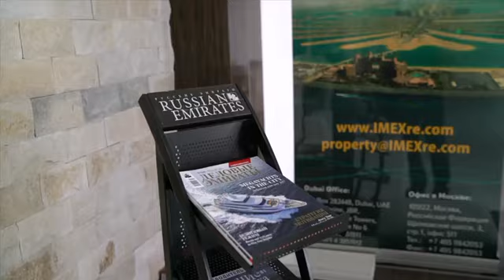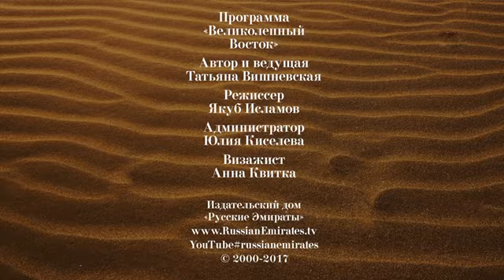ВЕЛИКОЛЕПНЫЙ ВОСТОК С ТАТЬЯНОЙ ВИШНЕВСКОЙ | IMEX REAL ESTATE С ОЛЕГОМ ЛАВРИКОМ | ДУБАЙ